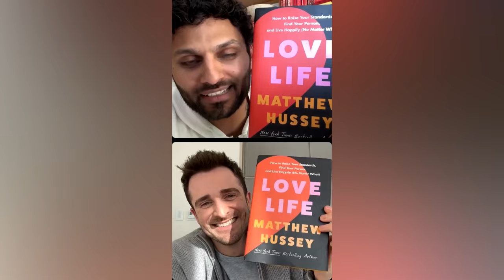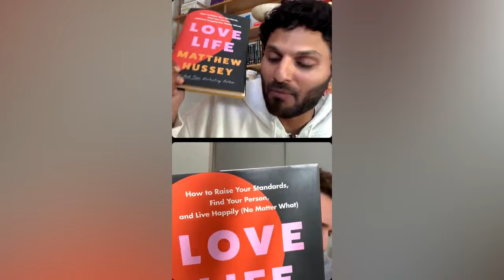Matthew Hussey love life Book is OUT TOMORROW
Radhi Devlukia Shetty Fans